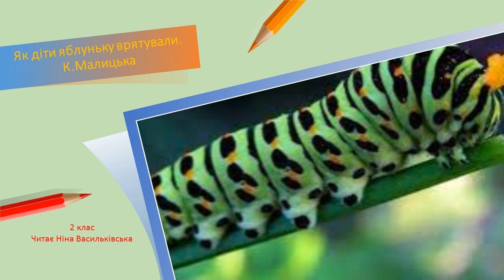Як діти яблуньку врятували. К. Малицька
Як доглядати за садовиною.